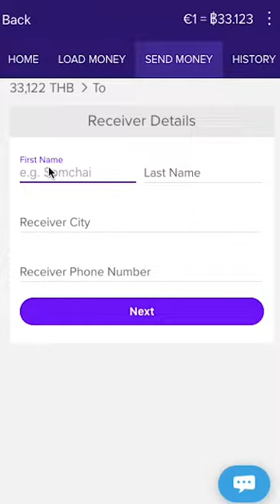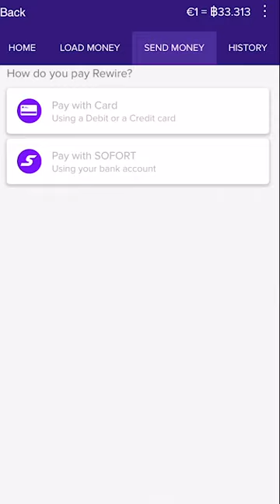How to Send Money - วิธีการส่งเงินกลับไทย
===สมัครบัญชี Rewire ได้ฟรีภายใน 5 นาที ทำได้ง่ายๆ บนหน้าเว็บหรือแอปมือถือ===

⭐ สมัครบัญชี Rewire บนหน้าเว็บ

ติดตามเราบนโซเชียลมีเดีย